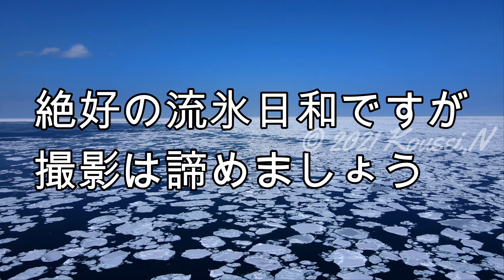観光流氷砕氷船 ガリンコ号 空撮 失敗の巻 Sightseeing icebreaker Garinko aerial photography failure volume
観光流氷砕氷船 ガリンコ号　空撮　失敗の巻
飛行制限領域では無いのですが DJIの安全許容部分に入った為　思うような撮影が出来ませんでした😥 ２年前は問題無く飛行出来たのですが💦
来年は制限解除申請して再チャレンジ✊💪したいと思います。
いろんな意味でロケハンは重要だと感じさせられた一日でした。
Sightseeing ice breaker Garinko aerial photography failure volume
Although it is not in the flight restriction area, he could not shoot as expected because he entered the safety tolerance part of DJI.I was able to fly without problems two years ago, but next year I would like to apply for the restriction release and try again. I think.
It was a day that made me feel that location scouting was important in many ways.
●Location ; Monbetsu, Hokkaido, Japan